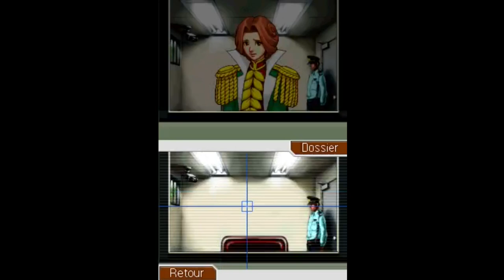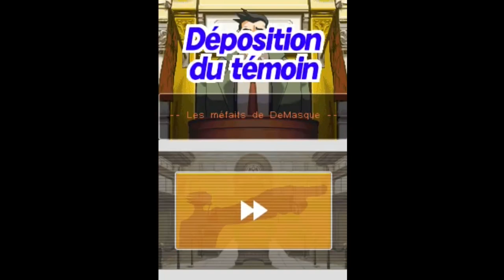Ace Attorney en francais, part 17 321 to 322